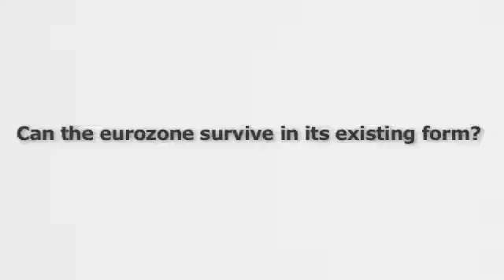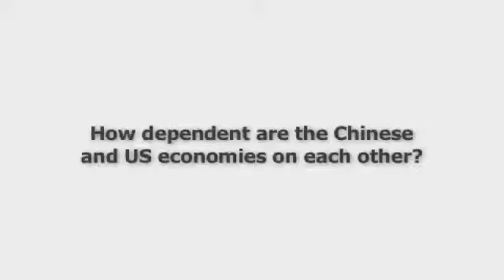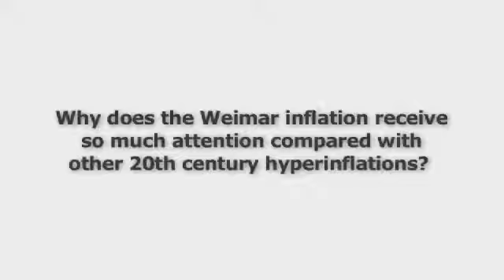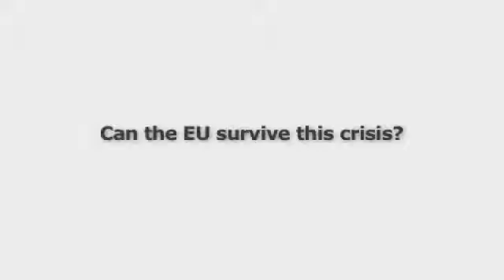When Money Dies author Adam Fergusson discusses the problems of debt and inflation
This weeks show: Governments Always Indulge in Inflation Inflation destroys Trust in more than Money Unlimited Credit Creation the New.

When Money Dies. Weimar hyperinflation stories.